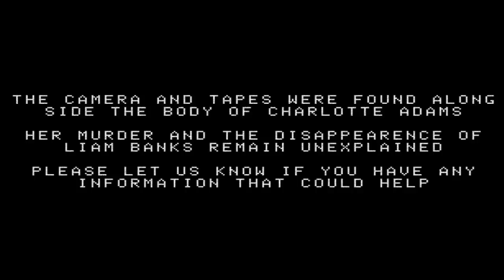The Loft - Found Footage Horror (Tape #2)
Tape # 2 of found evidence